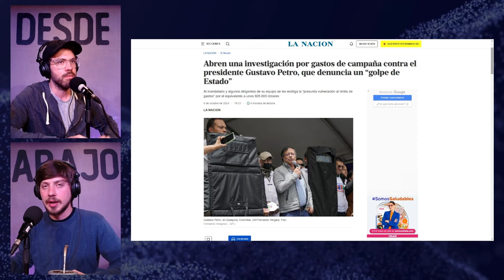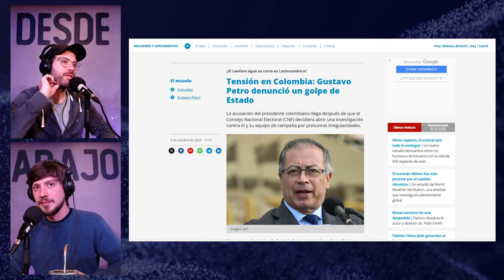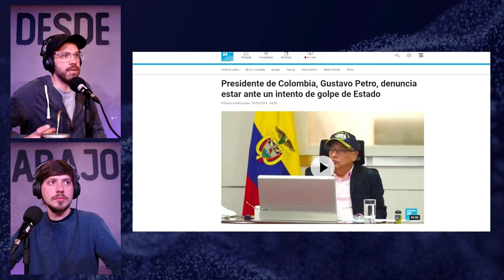¿Golpe de Estado en Colombia? Presidente Petro ALERTA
El Consejo Nacional Electoral de Colombia ha denunciado que el presidente Gustavo Petro habría excedido el límite de financiamiento electoral en aproximadamente 1 millón de dólares durante las últimas elecciones presidenciales.

Mientras las acusaciones siembran dudas sobre la transparencia del proceso, desde el oficialismo se asegura que estas denuncias forman parte de una campaña para desestabilizar y derrocar al gobierno.

¿Estamos ante un caso de corrupción electoral o una estrategia política para debilitar al actual presidente?